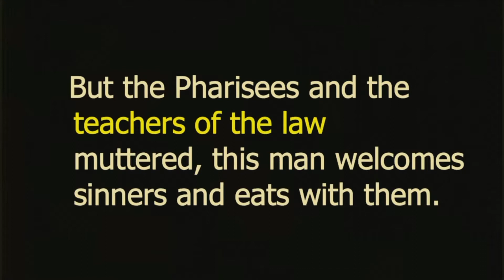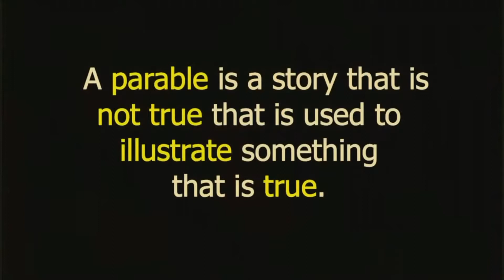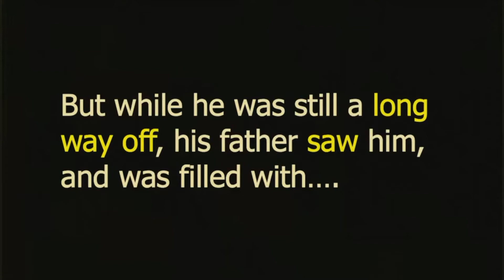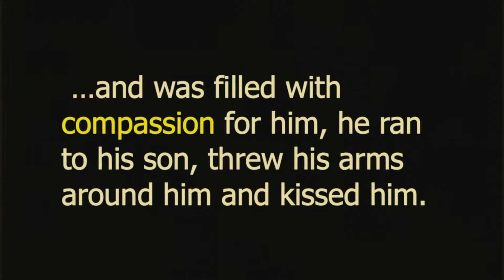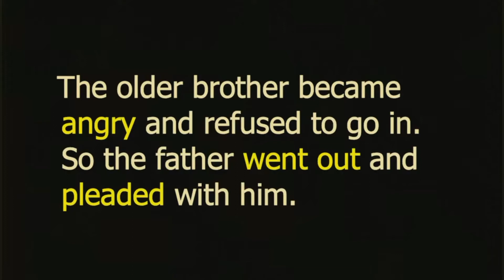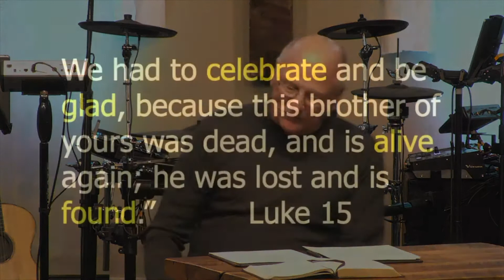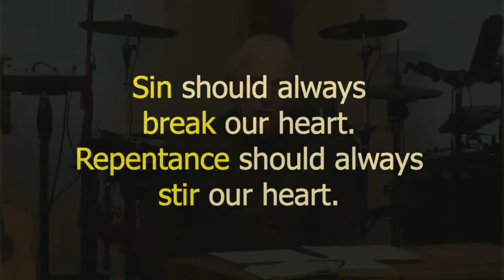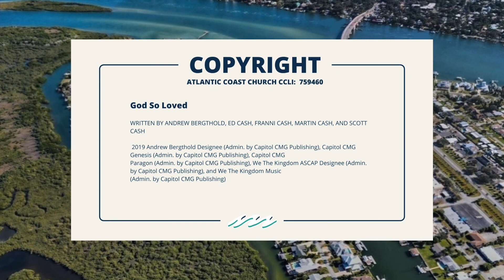October 31, 2021 Don't Settle for Christian!/ going to extremes